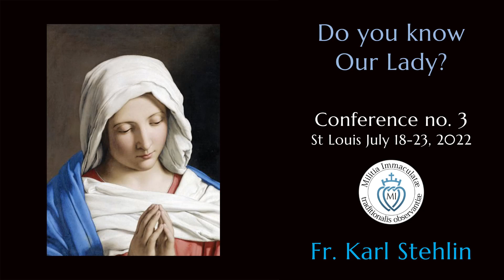Do you know Our Lady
Conference no. 3 during Marian Retreat preached by Fr Karl Stehlin in St. Louis (U.S.) — 18-23 July 2022.